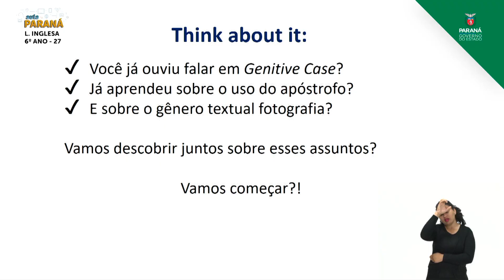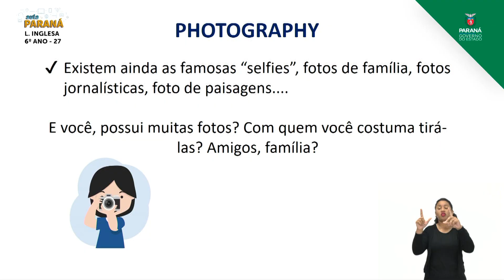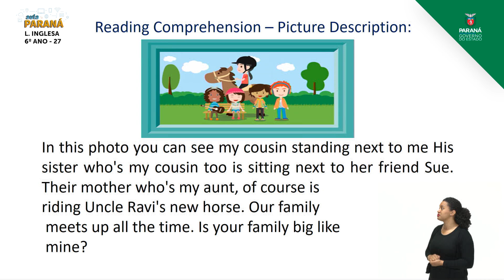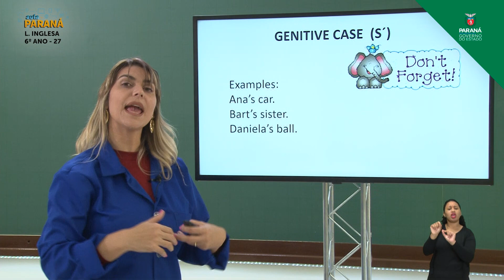2021 | Resumo da Aula | 6º Ano | Língua Inglesa | Aula 27 - Descrição de Relações por m... - Parte 3